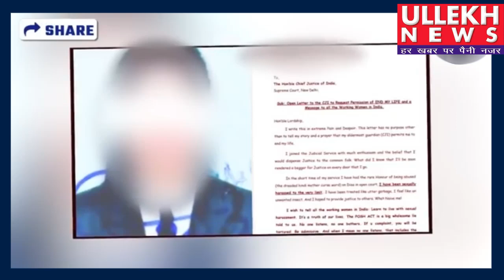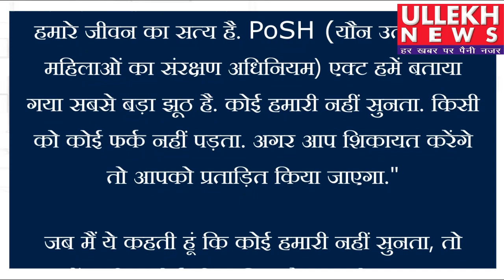उत्तर प्रदेश : महिला सिविल जज ने की इच्छा मृत्यु की मांग ,सुप्रीम कोर्ट के चीफ जस्टिस को लिखा पत्र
Breaking News: Civil Judge ने देश के मुख्य न्यायाधीश को चिट्ठी लिख मांगी इच्छा मृत्यु | D. Y. Chandrachud
News from Uttar Pradesh. A civil judge of the lower court of UP has written to the country's Chief Justice D.Y. Have written a letter to Chandrachud seeking permission for euthanasia. He has accused a district judge of physical abuse. According to the information, now on the instructions of CJI Chandrachud, his office has asked Allahabad High Court to send information about the current status of the complaint in this matter.

खबर उत्तर प्रदेश से।  UP की निचली अदालत की एक सिविल जज ने देश के मुख्य न्यायाधीश डी. वाई. चंद्रचूड़ को चिट्ठी लिखकर इच्छा मृत्यु की अनुमति माँगी है। उन्होंने एक ज़िला जज पर शारीरिक शोषण के आरोप लगाये हैं। जानकारी के मुताबिक़ अब CJI चंद्रचूड़ के निर्देश पर उनके कार्यालय ने इस मामले में इलाहाबाद हाई कोर्ट से शिकायत की वर्तमान स्थिति की जानकारी भेजने को कहा है। हालाँकि ये भी जानकारी मिली है कि हाई कोर्ट के कार्यवाहक मुख्य न्यायाधीश ने भी महिला जज के खुले पत्र का संज्ञान लिया है